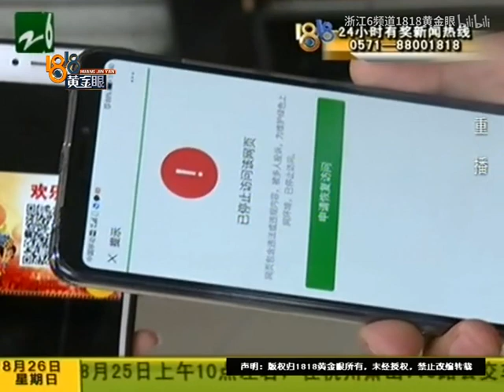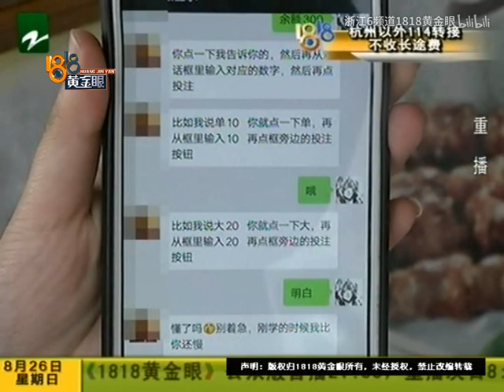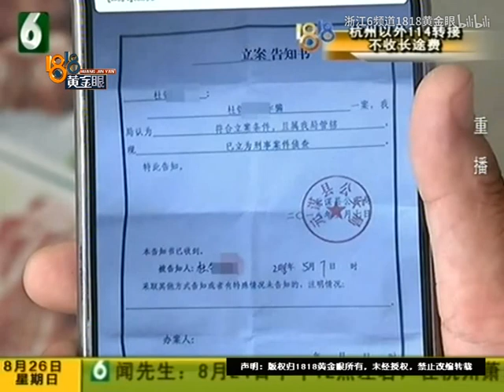【1818黄金眼】微信聊得很投机 “北京28”被套钱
小杜反映，他在交友软件上认识了一个男的，两人聊得很投机。对方说要带他赚钱，推荐了一个网站，他投了钱后，账号被冻结了。